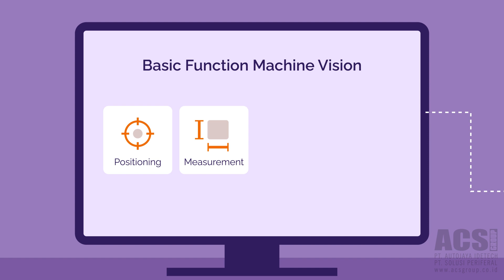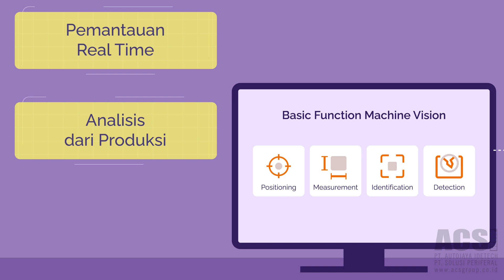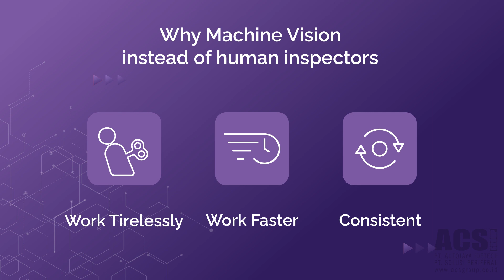Peran Machine Vision di Industri untuk Meningkatkan Produktivitas | ACS Group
Di era Industri 4.0 penting sekali mentransformasikan sebuah proses konvensional, manual ke dalam bentuk digital untuk meningkatkan produktifitas.

Solusi “Machine Vision” hadir untuk mengintegrasikan beragam jenis kegiatan operasional untuk melakukan inspeksi dan analisis secara otomatis dalam industri.

Video ini akan menjelaskan bagaimana Penerapan Machine Vision System bisa menjadi Solusi yang tepat untuk Bisnis/Industri anda !

Untuk informasi Anda dapat menghubungi kami ACS Group sebagai penyedia solusi Machine vision terpercaya di Indonesia.

ACS Group is an award-winning Information Technology (IT) company in Indonesia with an established leadership in Auto-Identification and Data Collection (AIDC), IT Infrastructure, Enterprise Security Systems, and Enterprise Business Solutions.